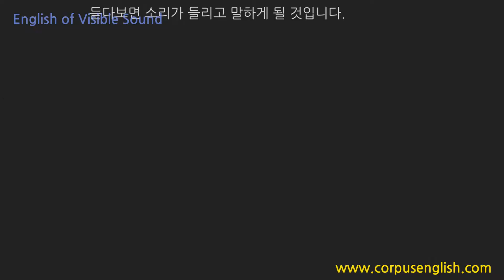소리가 보이는 영어 - 한국인이 자주 실수하는 영어표현 What's wrong / with this remote control? (0452) 영어발음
안녕하세요

0452
What's wrong / with this remote control? (O)
이 리모콘 왜 그래?

와췅 윗th디쓰 뤼뫁컨츄롤?

 What’s wrong with this remocon? (X) : ‘Remocon’ is not the correct abbreviation of the word ‘remote control.’ The word ‘remote controller’ is also used, but not as often as the word ‘remote control.’